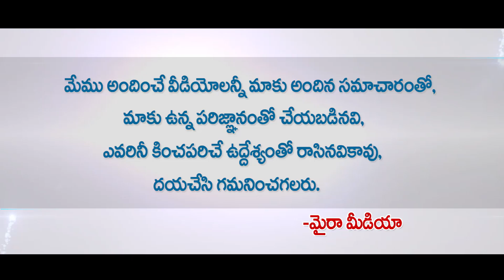Mahesh Babu 27th Movie Title Fixed | Gopichand Next Movie Updates | Tollywood Film News | Myra Media